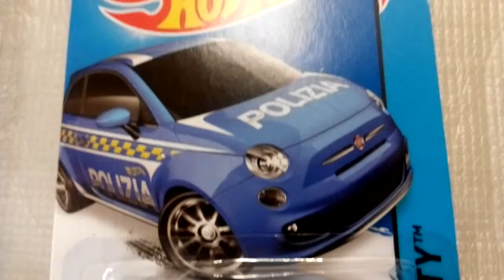HOT WHEELS 2015 - FIAT 500 - HW CITY 50/250